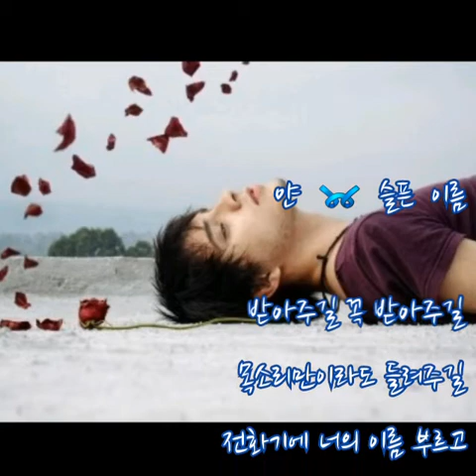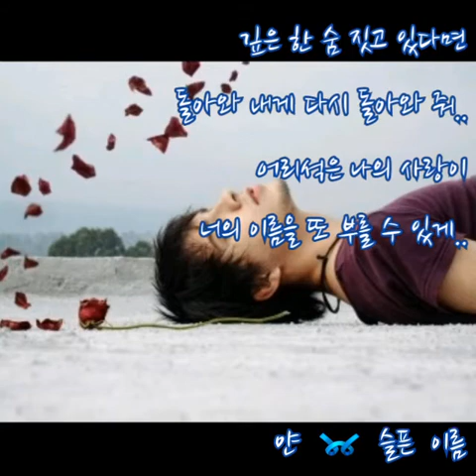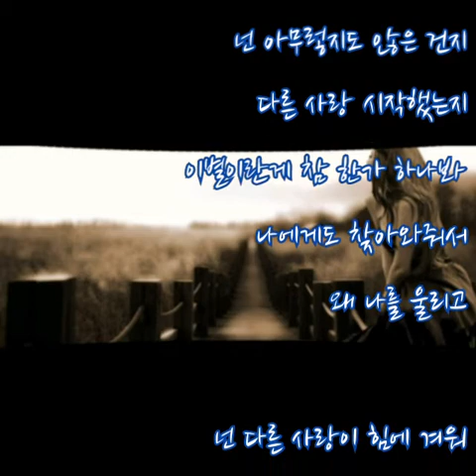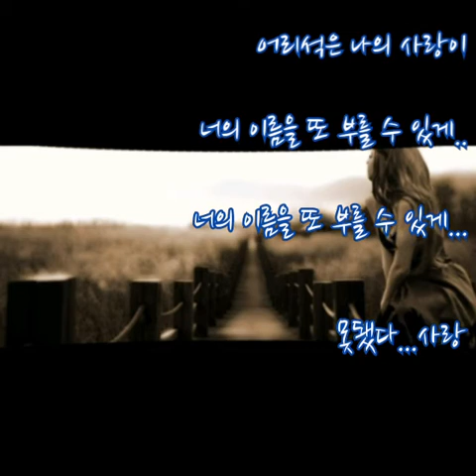얀 ➿ 슬픈 이름 (가사)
얀 ➿ 슬픈 이름

받아주길 꼭 받아주길
목소리만이라도 들려주길
전화기에 너의 이름 부르고
밤새 넋이 나간 채 앉아

미쳤나봐 나 미쳤나봐
이별을 감당하지 못하나봐
이러면 더 싫어 할 줄 알면서
어떻게든 잡고 싶나봐
너와 비슷한 이름 한글자만 바라 봐도
심장이 멎는 것만 같은데..

넌 아무렇지도 않은 건지
다른 사랑 시작했는지
이별이란게 참 한가 하나봐
나에게도 찾아와줘서 왜 나를 울리고
넌 다른 사랑이 힘에 겨워
깊은 한 숨 짓고 있다면
돌아와 내게 다시 돌아와 줘..
어리석은 나의 사랑이
너의 이름을 또 부를 수 있게..